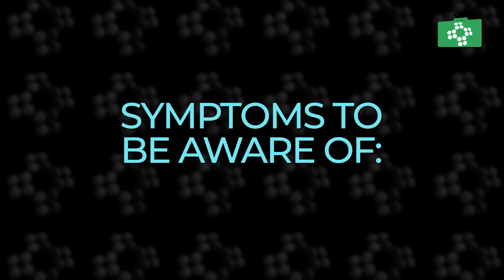The Hidden Danger of Chocolate to Dogs: Understanding and Preventing Chocolate Toxicity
One of the universally loved sweet treats is chocolate, but did you know it can be a lethal danger to our canine friends? The culprit behind this toxicity is a chemical compound known as theobromine, closely related to caffeine and notorious for its harmful effects on dogs.

Humans can quickly process and eliminate theobromine, but dogs aren't as efficient, leading to a harmful accumulation in their bodies. The amount of this compound varies based on the chocolate type, with dark and baking chocolate having significantly higher theobromine concentrations than milk or white chocolate. Given that the toxic theobromine dose for dogs is approximately 100-150 mgs per kg of their weight, even a small quantity of dark or baking chocolate can pose a severe threat to smaller dogs.

Chocolate toxicity can cause a range of symptoms in dogs, from vomiting and diarrhea to restlessness, rapid heart rate, seizures, and in extreme cases, even death. These symptoms' severity correlates with the chocolate type and amount ingested, as well as the dog's size. If you fear your dog may have consumed chocolate, seek veterinary help immediately. Treatments might include inducing vomiting, giving activated charcoal, or in critical situations, hospitalization and intravenous fluids may be necessary.

Preventing chocolate toxicity involves ensuring all chocolate and cocoa-based products are safely out of your dog's reach. This extends to chocolate bars, baking chocolate, chocolate chips, cocoa powder, and chocolate-flavored baked goods. Furthermore, educating yourself and your household about the dangers of chocolate for dogs is essential, along with vigilance for signs of chocolate ingestion.

First Aid Show is provided by ProTrainings Europe Ltd.  We offer 350 different course titles as classroom, virtual, hybrid, blended and video online training.  We have a network of over 1500 instructors and we offer a one-stop-shop for training and equipment.